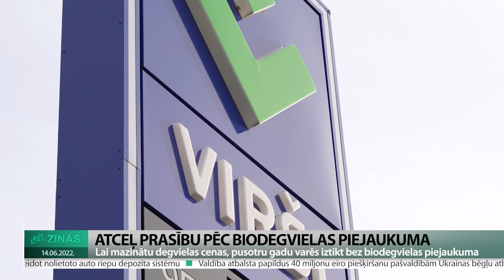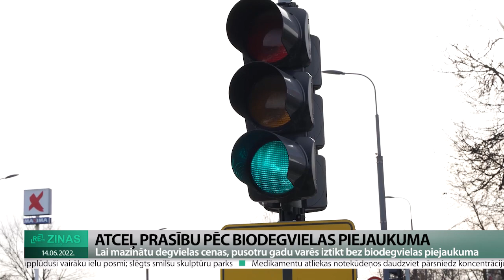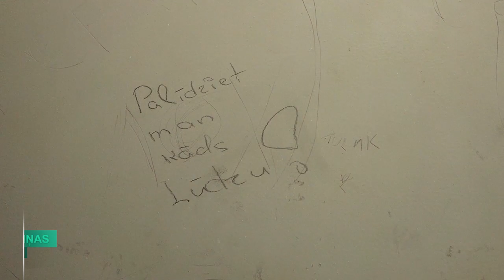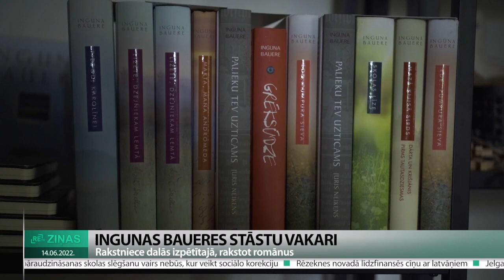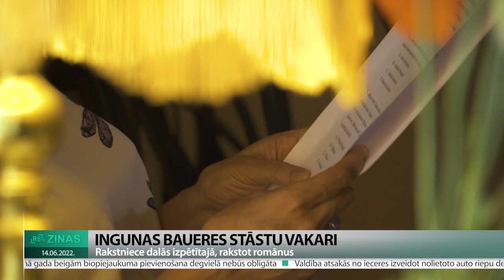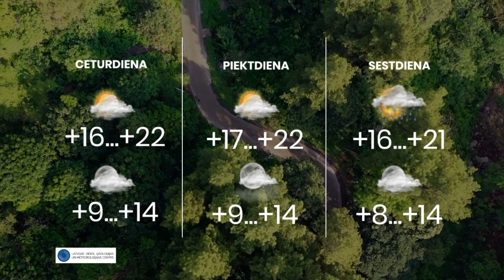ReTV Ziņas 19.00 (14.06.2022.)